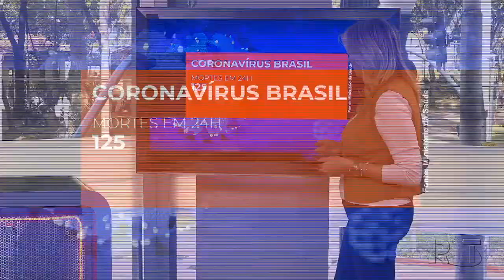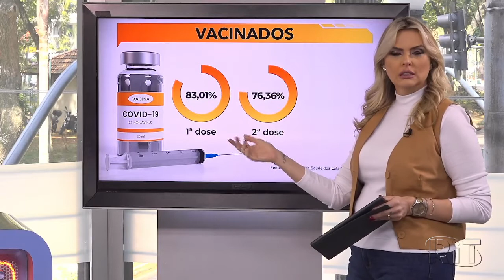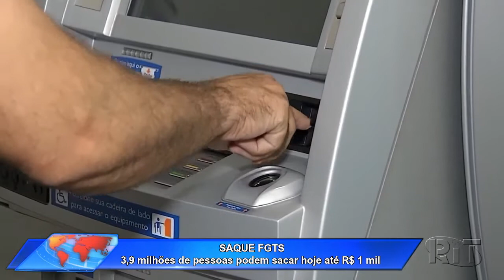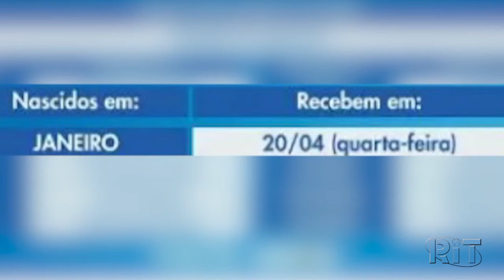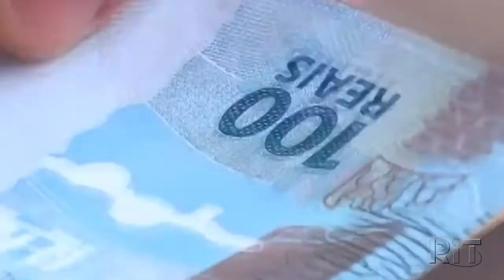Acontece Agora | Edição 11h (20/abr/2022)